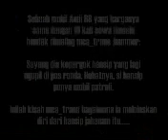Maling Mobil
Film pertama gw yang dibuat pake TrackMania United Forever dan Corel VideoStudio X2. Cekidot gan!